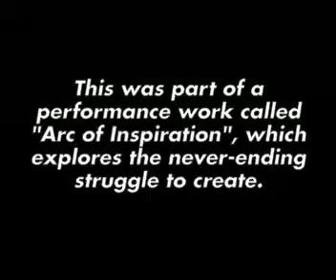(I'm Your) Demon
This clip is from a performance work I did in 2005. Original music written and performed by Yours Truly.